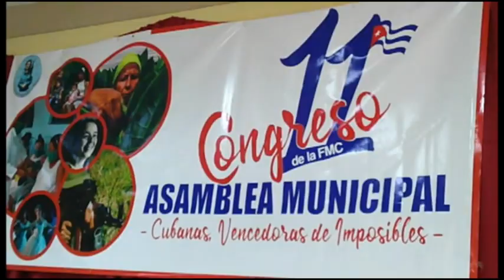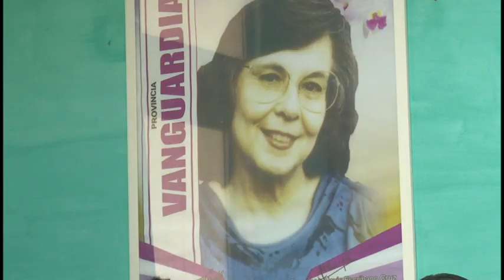En Granma se realiza proceso asambleario del XI Congreso de Balance de la FMC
En estos espacios se dialoga sobre diversos temas, el rol de las casas de orientación a la mujer y a  la  familia, el embarazo en la adolescencia, el aporte de las féminas a la producción de alimentos y sobre el funcionamiento de la FMC.